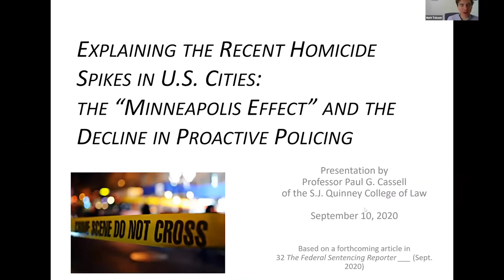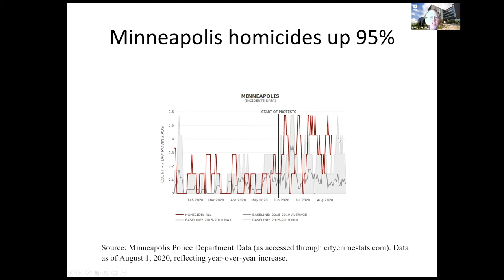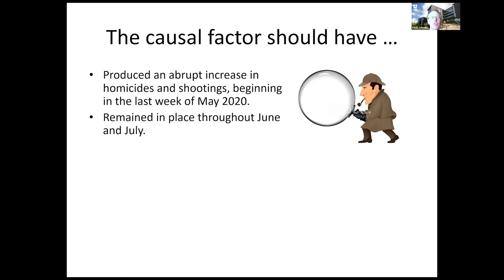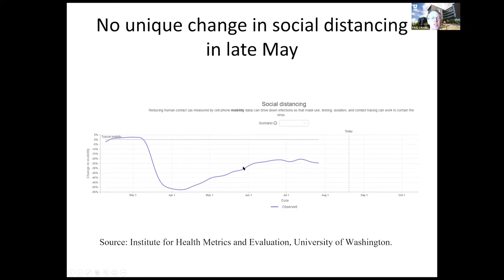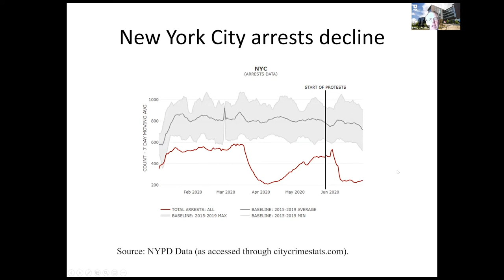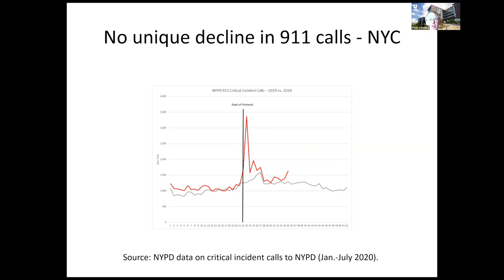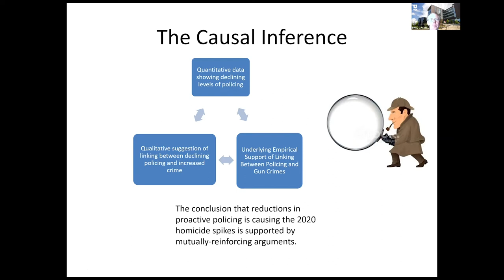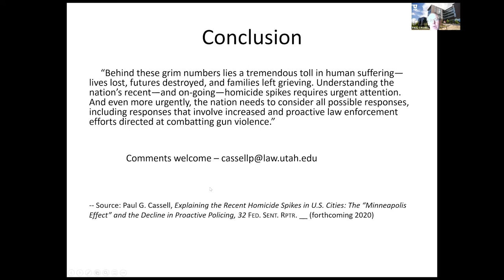Explaining the Recent Homicide Spikes in U.S. Cities - Presentation by Professor Paul G. Cassell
Explaining the Recent Homicide Spikes in U.S. Cities: The "Minneapolis Effect" and the Decline in Proactive Policing Presentation by Professor Paul G. Cassell of the S.J. Quinney College of Law September 10, 2020